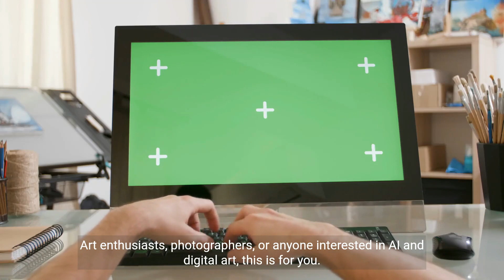Unleash Creativity with AI Artwork, Photos & Giveaway!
ข้อความถอดเสียง